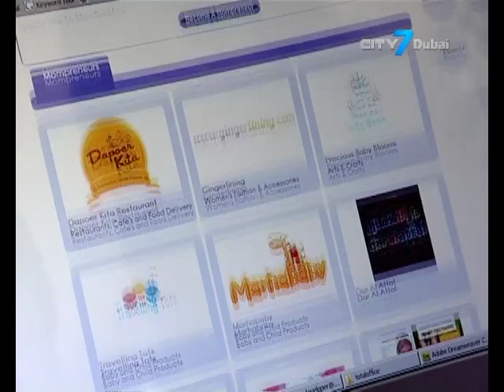UAE Weekly- Mompreneurs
UAE Weekly - a new cultural and current affairs program on City 7 TV Dubai. Hosted by Mirna Nassar, the show has in depth stories on all of the hot topics in the UAE, as well as a weekly feature length interview with prominent business and cultural figures from the local and expat communities.The fairer sex has long been admired for its ability to multi-task: but a new generation of women in the Emirates are taking that talent to the extreme, juggling motherhood with becoming entrepreneurs.